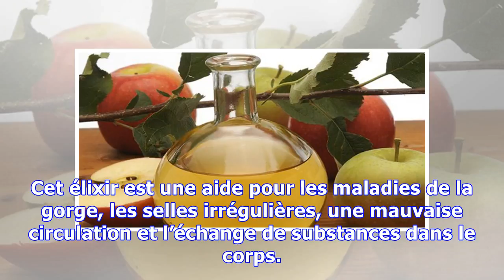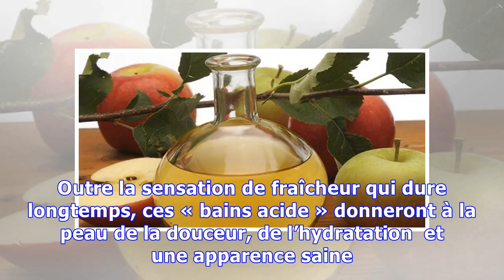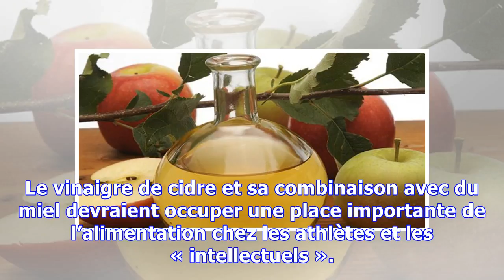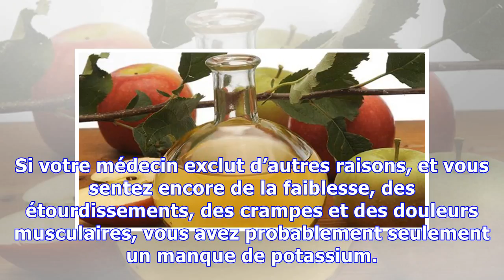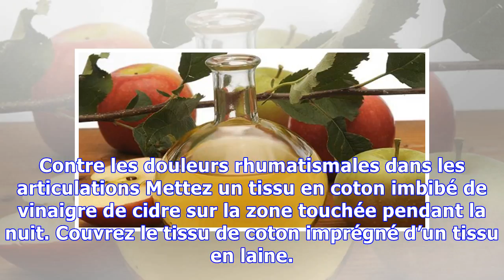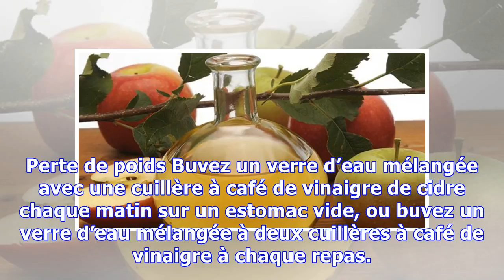Comment utiliser le vinaigre de cidre comme remède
Le vinaigre de cidre est un excellent remède naturel pour le traitement de nombreuses maladies et conditions de santé. Les scientifiques ont reconnu sa puissance miraculeuse et le considèrent comme faisant partie de l’alimentation quotidienne de chacun. La dose optimale de vinaigre de cidre à prendre pendant la journée a été déterminé. C’est une solution de deux cuillères à soupe de vinaigre de ci...